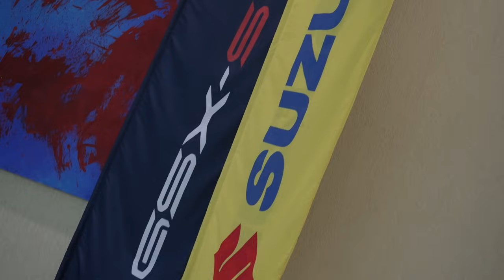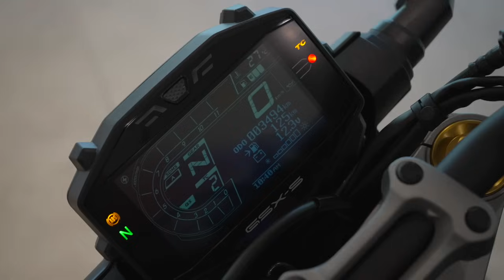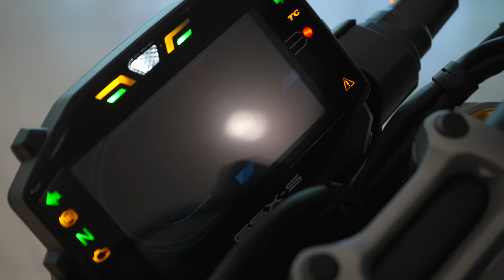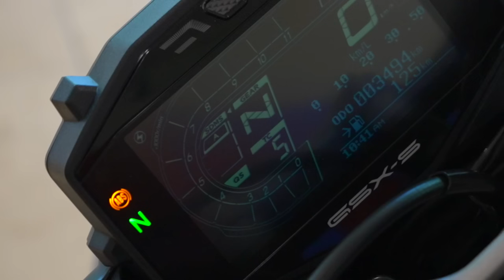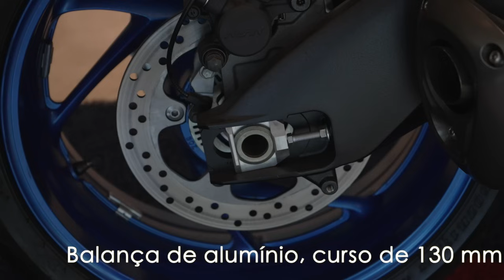SUZUKI GSX-S1000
Prepare-se para dominar a estrada com uma mistura impecável de estilo e desempenho.

E para você aproveitar tudo que essa imponente naked oferece, convidamos o Fabinho para mostrar todos os detalhes e o design agressivo da GSX-S1000 😎